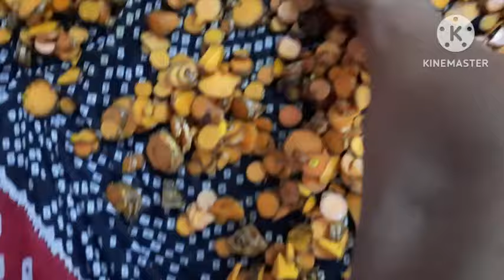Terrace garden lo పండించిన పసుపు కొమ్ములు ఇలా ఉడకపెట్టాలి